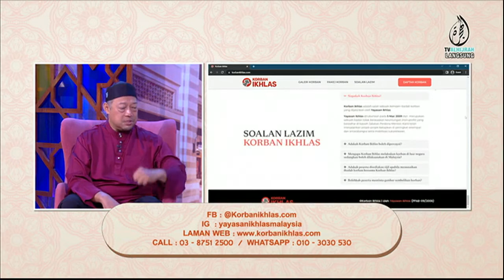YAYASAN IKHLAS 7 JULAI 2022